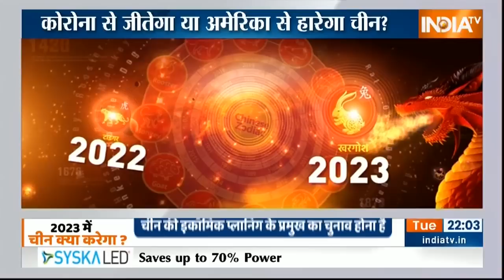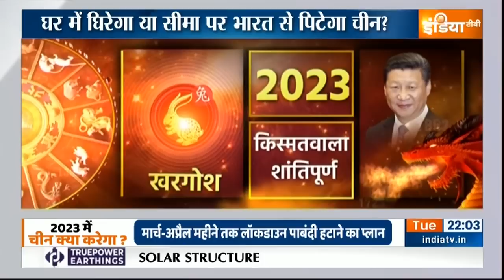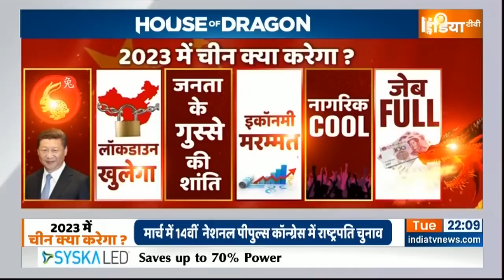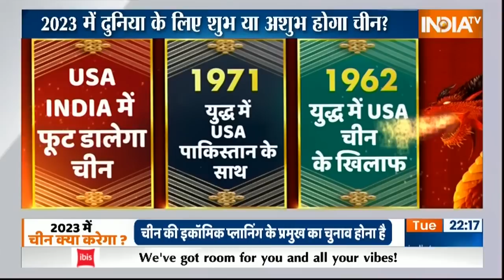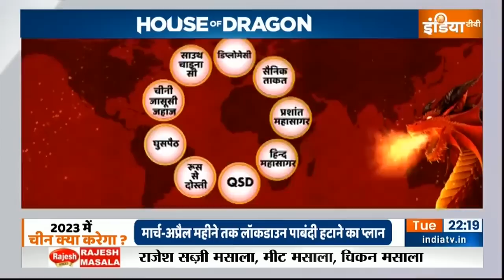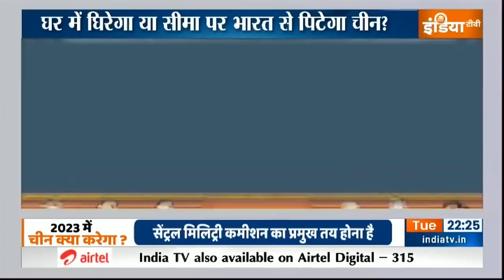Special Report: 2023 में China Collapse कर जाएगा? | Xi Jinping | Covid 19 Outbreak | Hindi News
China Covid 19 Outbreak | Coronavirus Outbreak: China एक रहस्यमय देश है। वहां क्या क्या होता है ये उसके नागरिकों को भी नहीं पता होता है। आजकल चीन में Corona से होने वाली तबाही पूरी दुनिया को फिर डरा रही है।लेकिन चीन चुप है।चीन ने दुनिया से क्या क्या छिपा रखा है? हम चीन के भीतर के अनसुने सच लेकर आए हैं जो धीरे धीरे दुनिया के सामने आएंगे।